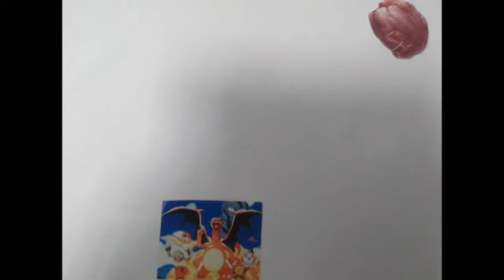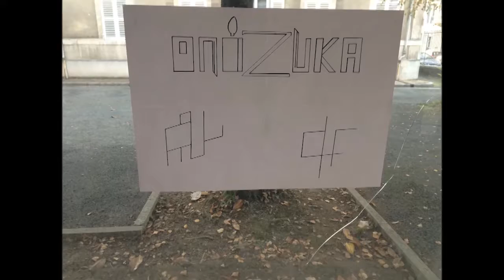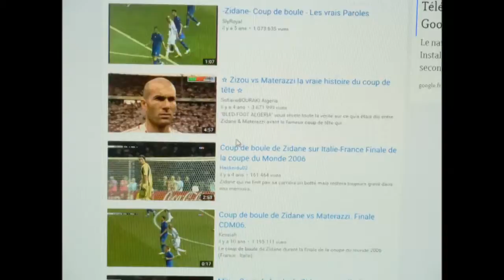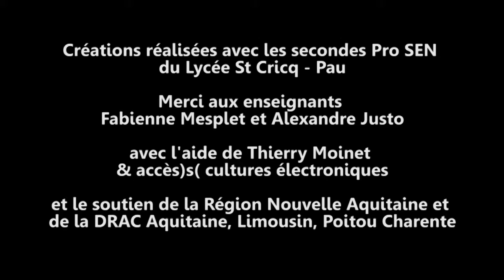Atelier de stop motion et musique improvisée au Lycée Saint-Cricq 2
5 court-métrages d'animation et mise en musique improvisée menés sur un après-midi le 9 décembre 2016 avec une classe de seconde pro SEN du lycée St Cricq (Pau), dans le cadre de la semaine numérique de l'association Accès)s(.